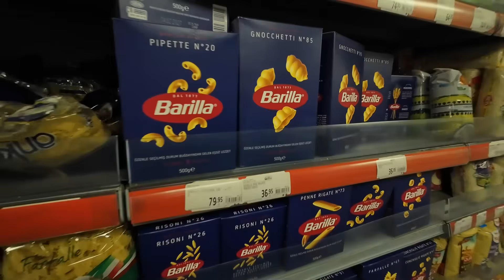Катамаран это лучший выбор для отдыха. Жена влюбилась в КАТАМРАН. Как семей можно отдохнуть Турция.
Катамаран сделан для отдыха. Жена влюбилась в КАТАМРАН. Как семей можно отдохнуть ы Турции.

Авторские туры: Обучения Управления парусной яхты.
Даты июнь - ноябрь 2024 уточняйте в личке
Ближайшие даты: 25 сентябрь - 2 октября Обучение
                                   2-9 октябрь обучения
                                   9-16 октября обучения
                                    Другие даты уточняйте

Привет! Меня зовут Макс, и это мой канал!
Ты найдешь увлекательные видео про : Яхтинг , Мотоциклы, Автодом, Велосипед и автостоп.
На данный момент, мне удалось посетить 77 страну! 4 Континента! Тысяча городов.
На канале ты найдешь увлекательные видеоролики из путешествий по разным континентам и странам - Европе и Азии, Африка и Южная Америка, США и Центральной Америке.

✅ Сбербанк: 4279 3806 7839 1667